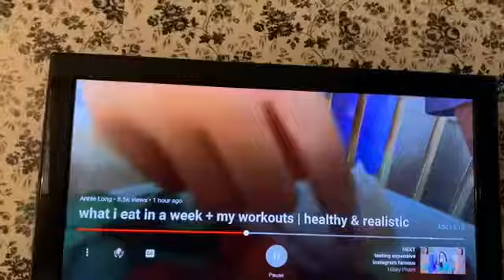SUMMER DAYS IN MY LIFE |going swimming lot, Cleaning,lil back to school haul|Gisele Harris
Here’s my Apple music profile

Intro by Eva Grace or Annie long( all these intros are not mine so if I’m sorry if I don’t get a credit to all )

 Outro-Manique Here